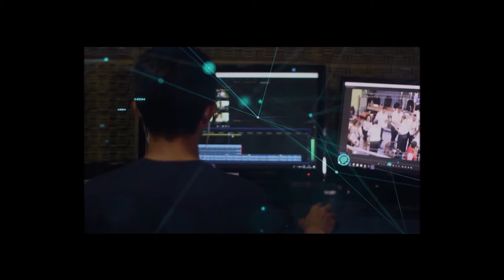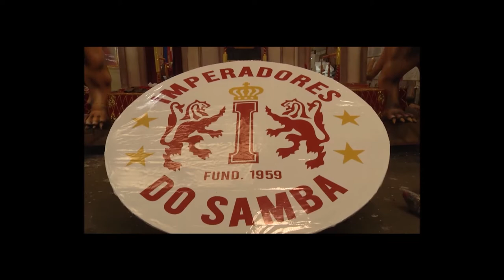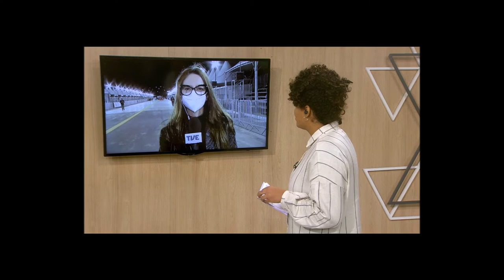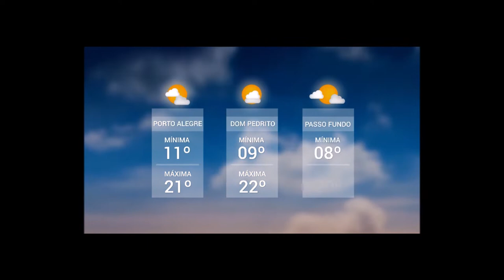Redação TVE | 18h30 - Preparativos finais para o Carnaval de Porto Alegre - 06/05/22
O Redação TVE de hoje acompanha os preparativos finais para o Carnaval de Porto Alegre. A festa fora de época vai ter transmissão da TVE nas noites de hoje, amanhã e domingo. No programa, a gente conta tudo sobre os desfiles programados para acontecer nesse final de semana no Complexo Cultural do Porto Seco.

»» Redação TVE, seg a sex, ao vivo às 18h30min na TVE RS, no e no